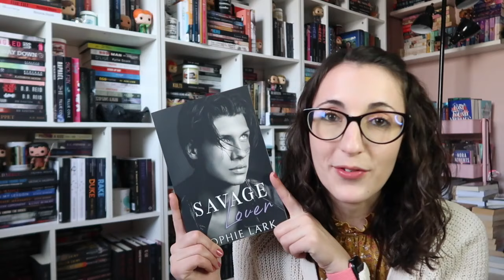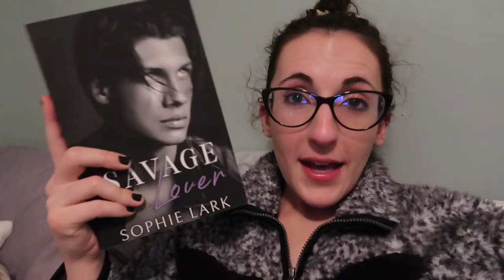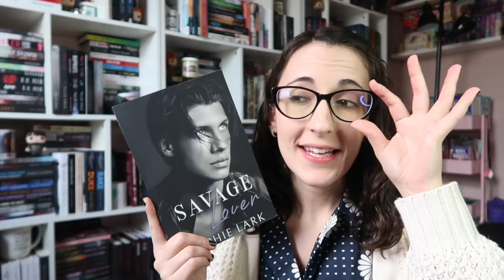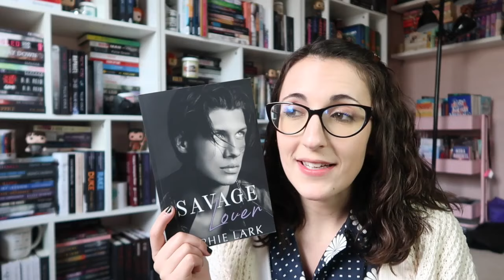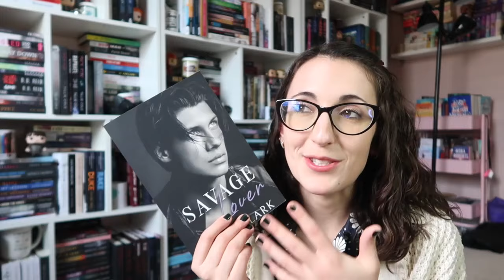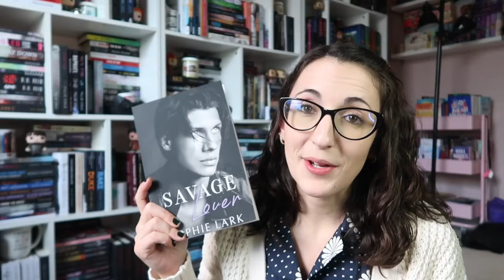I Read Four Mafia Romances in a Week | Reading Vlog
The Books
Mafia Mistress
The Brit
Carnal Urges
Savage Lover

People Mentioned:
Tori- @NovelLife
Sam- @SamReadsALittle
Crystal- @crystalsbookishlife